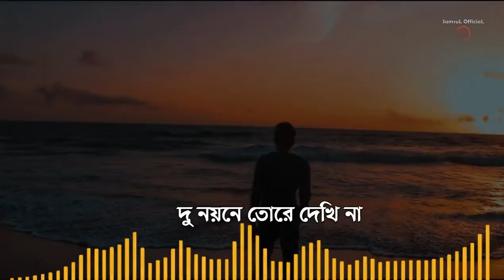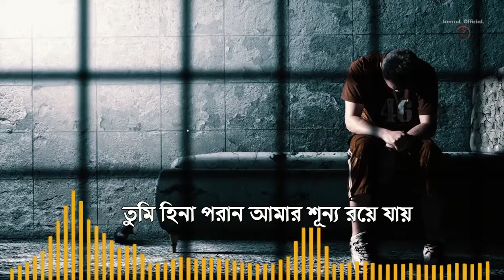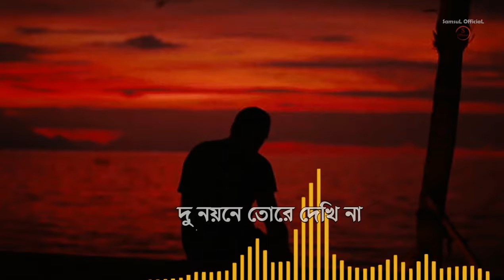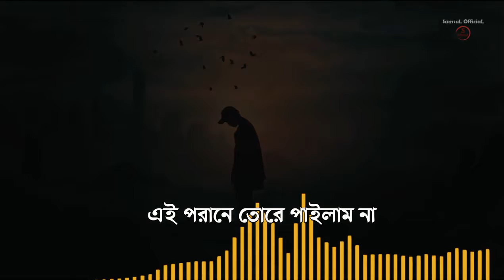Rat jaga pakhi